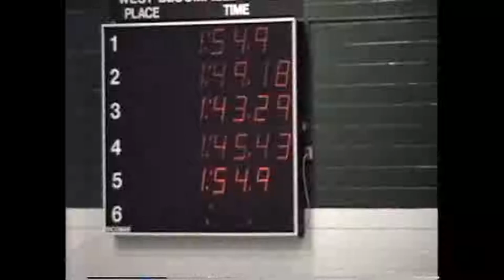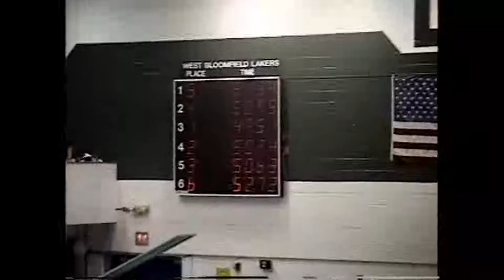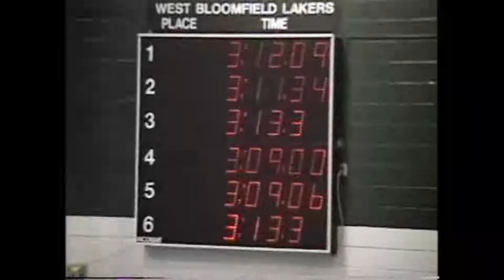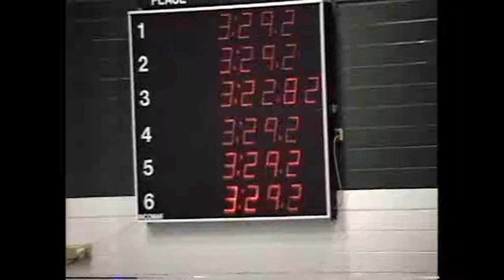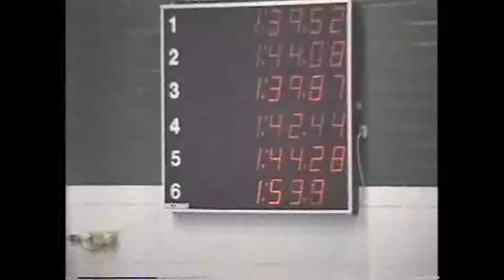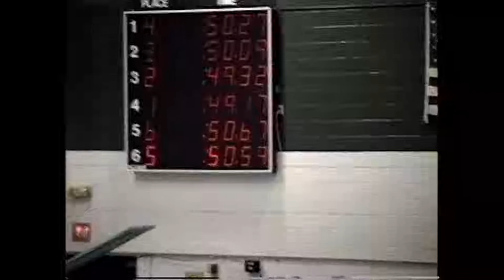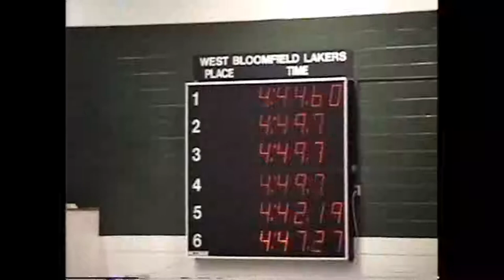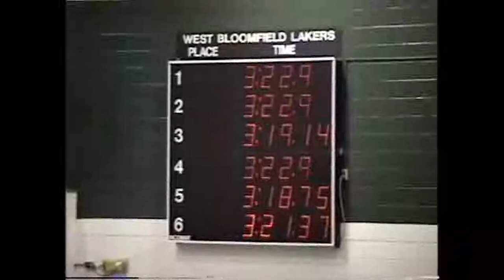2000 THS League Meet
2000 THS League Meet